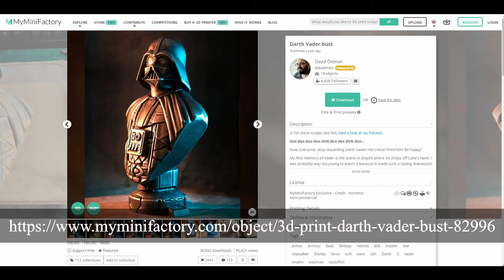#12. StarWars EP05. The Empire Strike Back - Darth Vader 3D PRINT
Hi~

DarthVader is very nice in a movie.

His a famous line is very popular.

• 3D Print:
Ender-3

• Camera:
HD Pro Webcam C920 - Logitech
Galaxy S9+
SONY RX100M5A